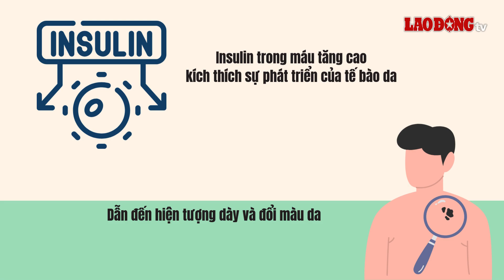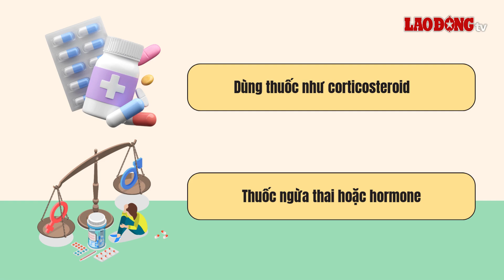Hội chứng gai đen cảnh báo tăng đường huyết | Báo Lao Động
BÁO LAO ĐỘNG | Hội chứng gai đen không chỉ là một vấn đề về da mà còn là dấu hiệu cảnh báo các vấn đề sức khỏe tiềm ẩn, trong đó có nguy cơ tăng đường huyết.

* Đường dây nóng: 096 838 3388